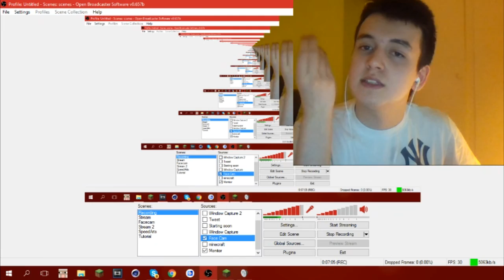WATER COMES FROM MARS THEORY!!! [Re-upload]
▶Today we will be figuring out where the water comes from.

▶Want to know more about me? Order Graphics/Promotion or view my specialties?

▶Social Links!